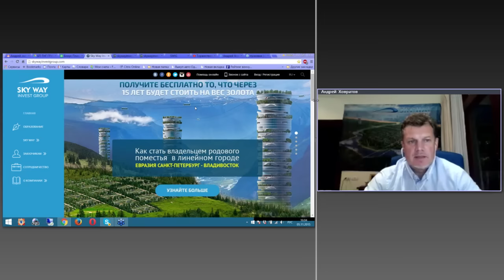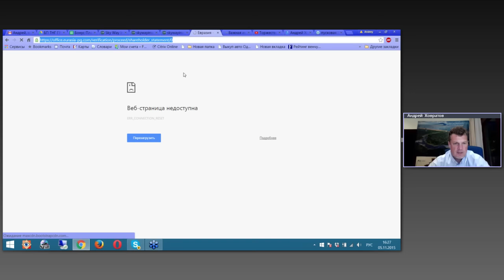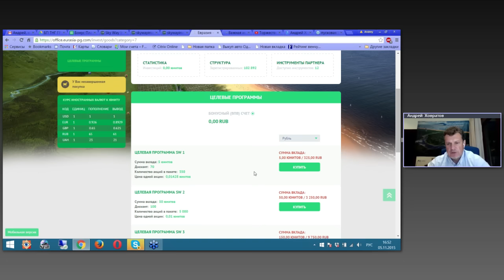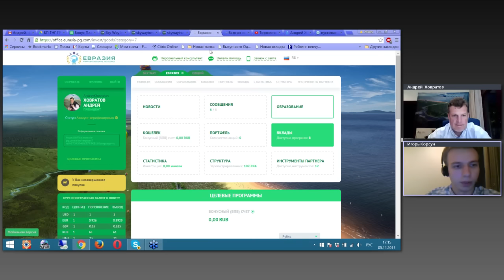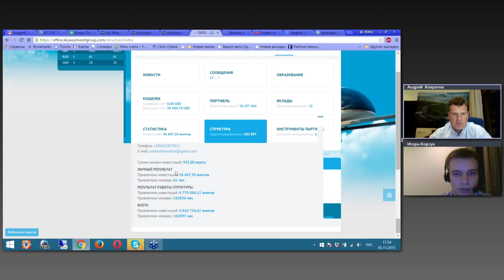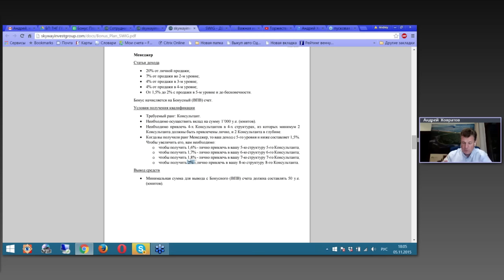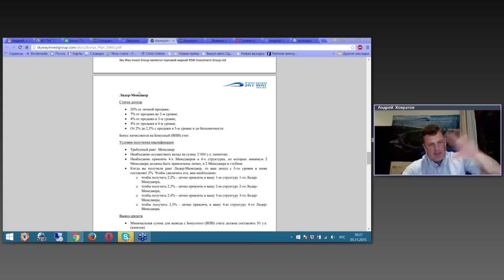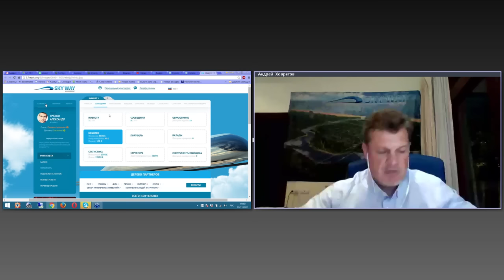SWIG Обучение по работе в личном кабинете SkyWay Invest group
Вы узнаете, как, пользуясь личным Мультифункциональным  кабинетом SWIG , получить максимальную выгоду для себя и своих партнёров, как за 30-90 дней, благодаря новому МП, создать структуры партнёров в 1000 Агентов и Более, как уже в ноябре заработать более 1500$.

1. Дать понимание мультифункционального кабинета SWIG, ТНГ,  ПО ЕВРАЗИЯ.
2. Выгоды работы с мультифункциональным кабинетом.
3. План бонусных вознаграждений SWIG, ПО Евразия, Транснет Групп и др. компаний, входящих в группу компании SWIG, работающих в мультифункциональном кабинете ТНГ.
4.Новая прогрессивная система работы для всех партнёров по массированному маркетингу для получения 5-15% населения в поддержку Sky Way - Небесные Дороги.
5. Юридическое сопровождение партнёров Sky Way Invest Group, ТНГ, ПО Евразия.
6. Ответы на вопросы.